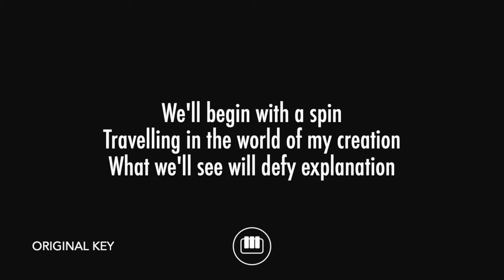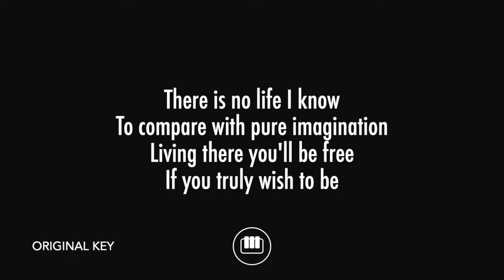Pure Imagination - Gene Wilder (Short Piano Karaoke)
Piano karaoke and backing track for Gene Wilder's hit song "Pure Imagination".  This is a short piano karaoke version of the song.